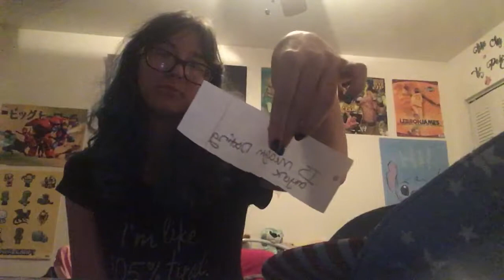How well do I know Meagan Tandy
Hello unicorns
I asked some of you guys to ask me some questions and i know I didn’t give people long but since I saw a bunch of questions already figured I do this, I will do another part if there are more questions for me, this is the Superfan questions 😂

Anyway hope you enjoy and I’m pretty sure I got them all right? Lol